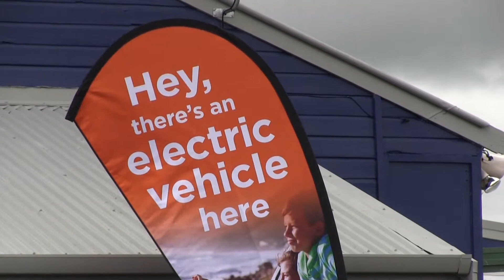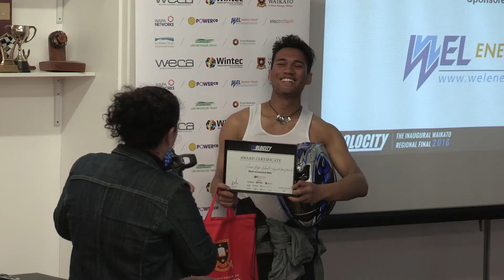Evolocity 2016 Waikato hd 1920x1080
Waikato High School students competing in electric vehicles they have made.